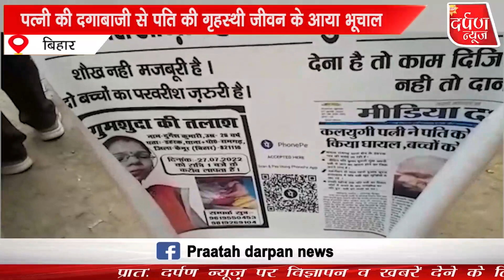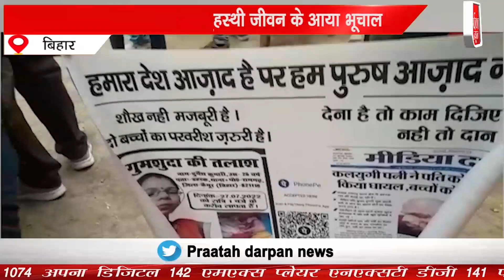पति अपने दोनों मासूमों के साथ गुमशुदगी का पोस्टर लिए पत्नी का कर रहा तलाश